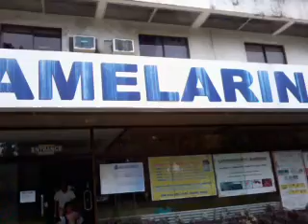FERRAREN - Bem Was Discharged From Jamelarin Hospital - 8.2.14, 4:46 PM